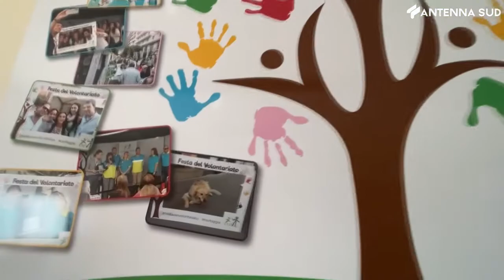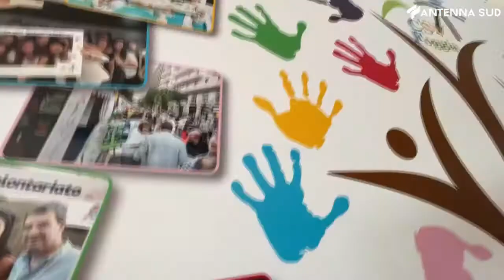23 settembre 2021 - Nuovi corsi di volontari CVS